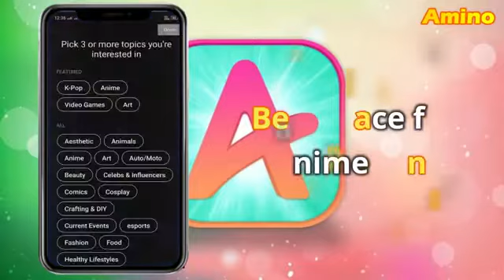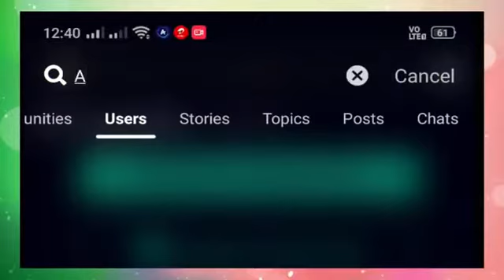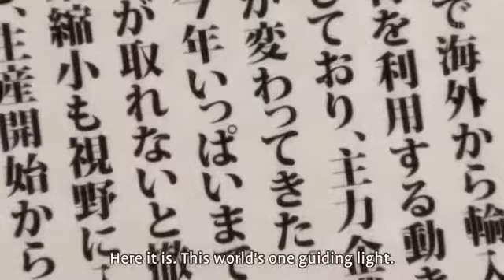Top 10 Funniest Anime Ever Made, Hilarious and Funny Comedy Anime